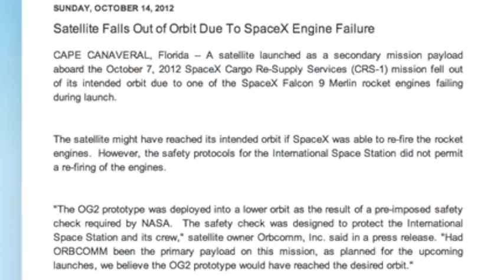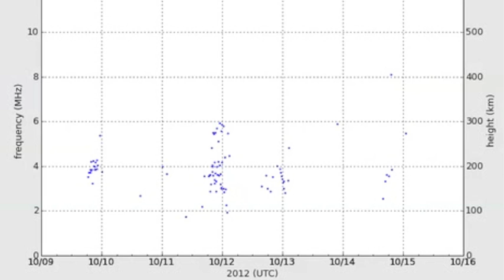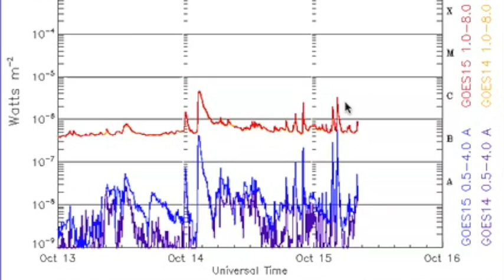3MIN News October 15, 2012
China: Xinhua, China.org, Chinadaily
Russia: Ria Novosti
Israel: Jerusalem Post, Israel National News, Haaretz
M/E: ArabNews, AlJazeera